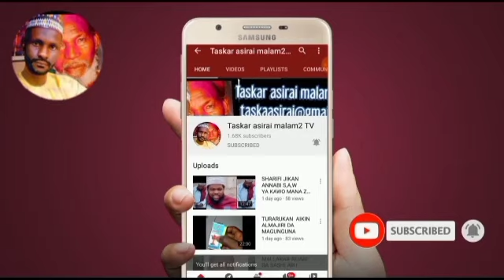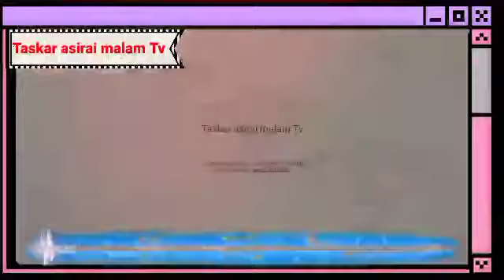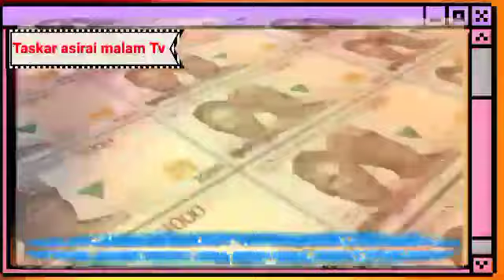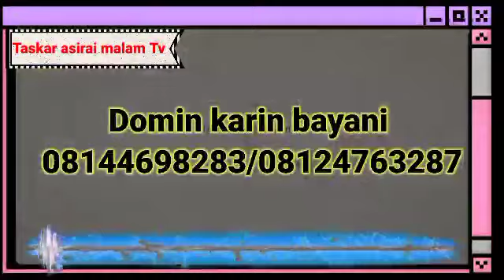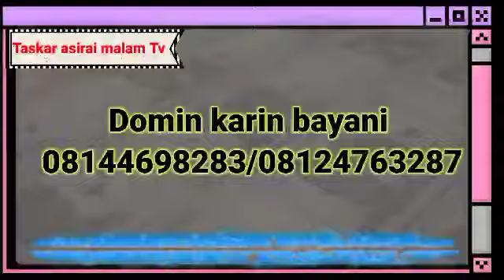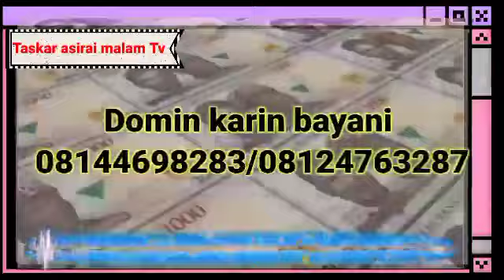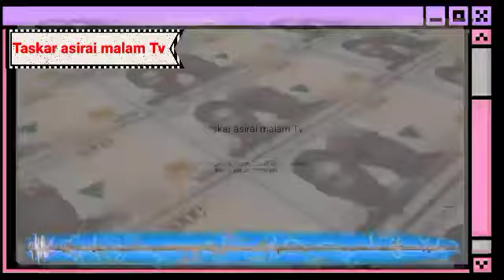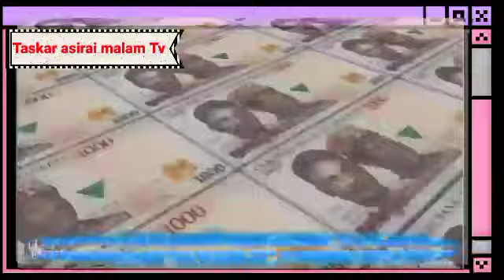SAMUN DUKIYA ACIKIN KWANA 7 CIKIN AZUMI